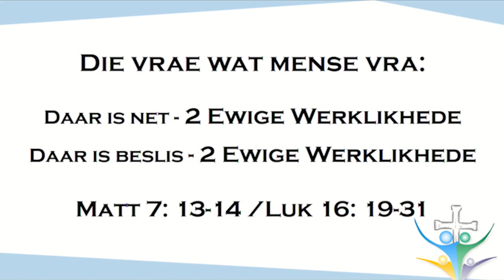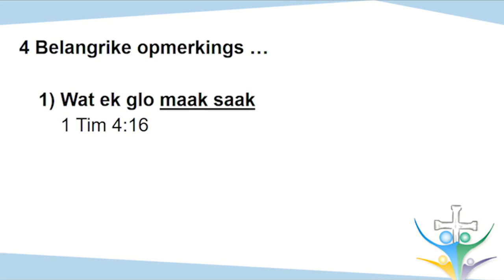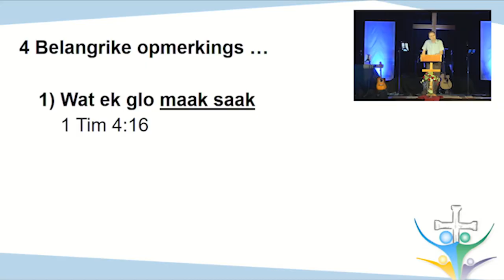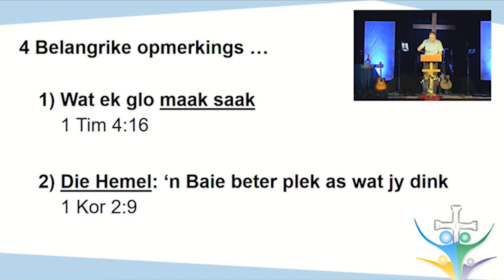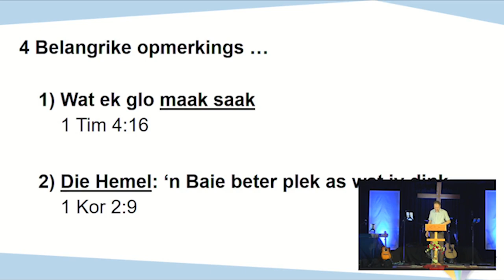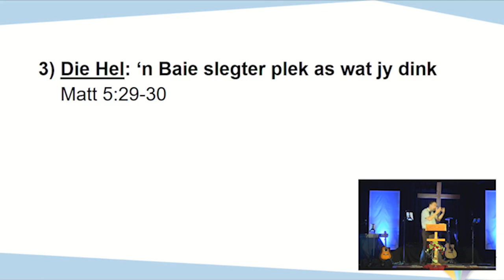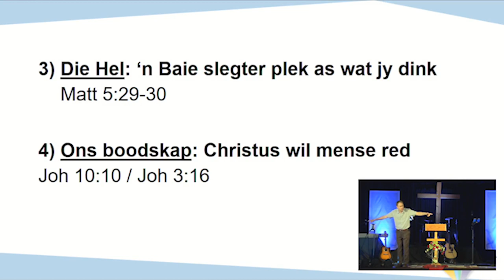2 Ewige Werklikhede {Johan Delport}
Deel 3 van ons nuwe reeks: Die Vrae Wat Mense Vra.